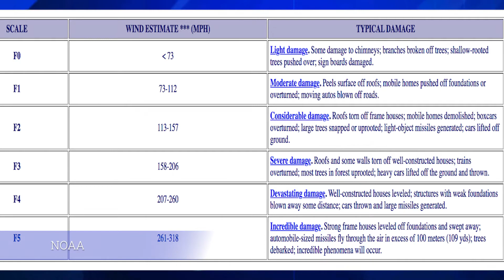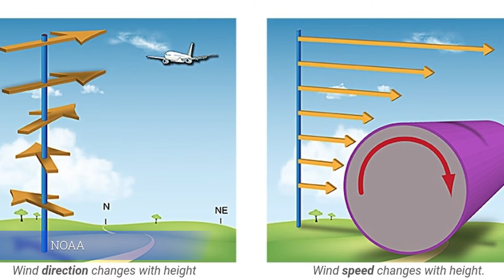Top 3 Pennsylvania Tornado Events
Penn State student meteorologist Ryan DePhillips analyzes the top three tornado outbreaks across the state of Pennsylvania over the course of the past 130 years.